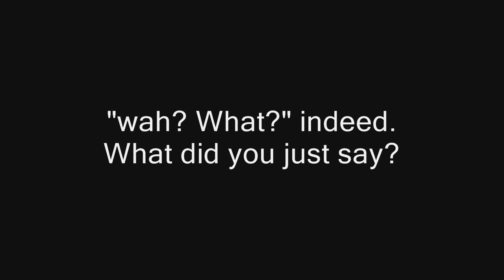[Minecraft is Too Easy] MiTE 7: The Iron Sword of Nebuchadnezzar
Too long have I suffered under the oppressive bootheel of these aggressive mobs! Raise up your arms; For today, we take it back!

Welcome to MiTE R80.

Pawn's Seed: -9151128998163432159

Audio Credits:
"Kill the Fire" by SOB Pariassound;
Available at FreeMusicArchive.org

"African tribal drums, beat 3" by Peridactyloptrix;
"Tomtom1_Falling" by hello_flowers;
"Tribal battle chants/shouts" by qubodup;
"Off Camera Flash Charging" by satanicupsman;
All at Freesound.org